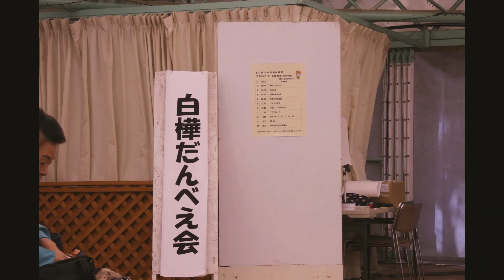ぐんまフラワーパーク 収穫祭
第13回　赤城南麓収穫祭　芸能